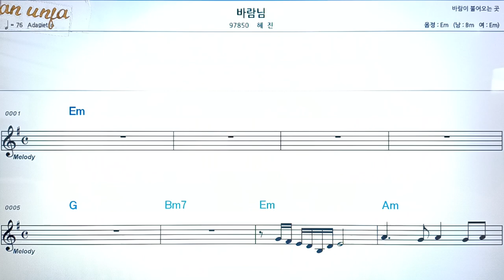바람 같은 인생/송자👍악보, 코드,가사,Karaoke*가라오케 반주